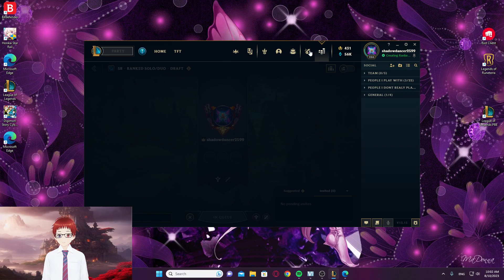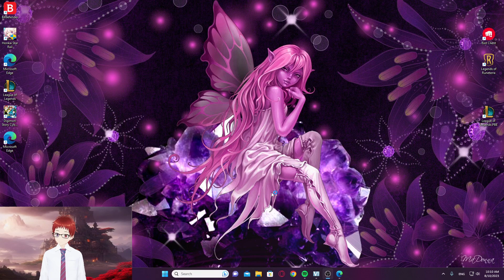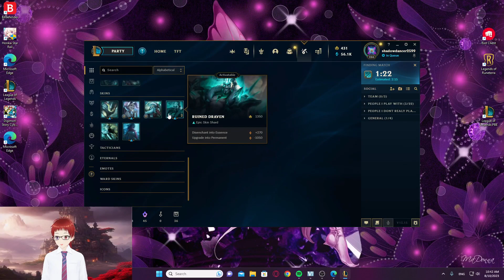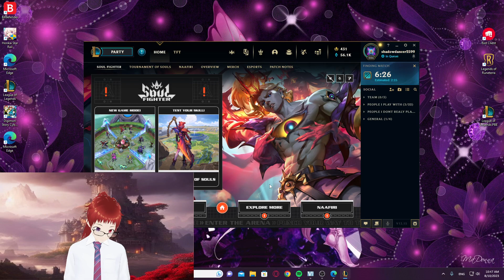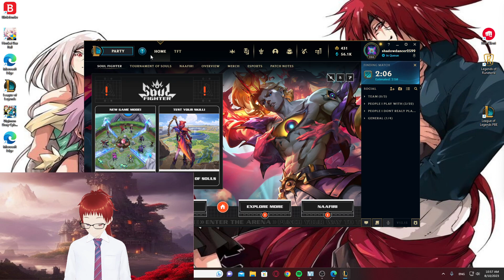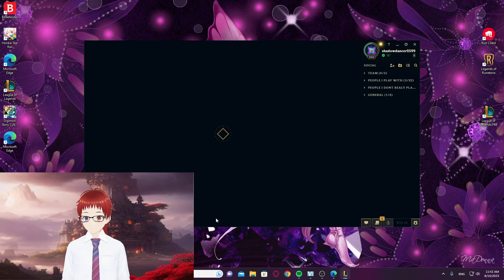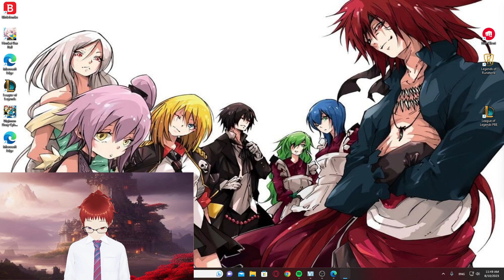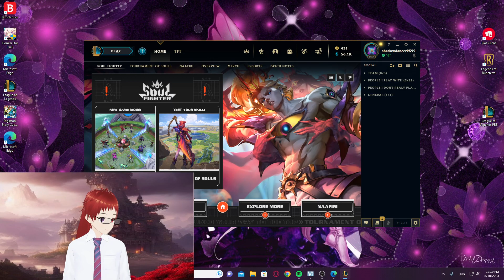let try to be nice in some ranked league of legends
let try to be nice in some ranked league of legends -- Watch live